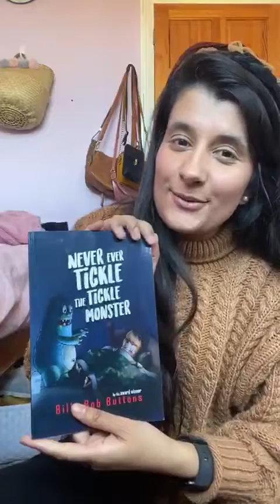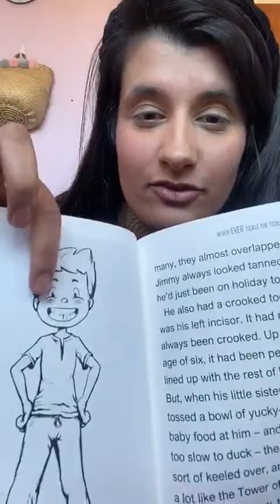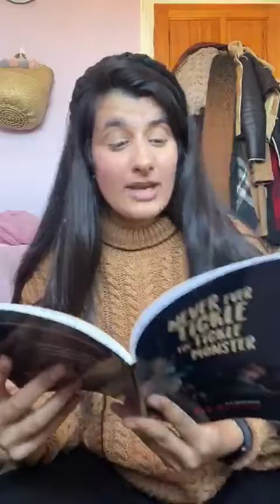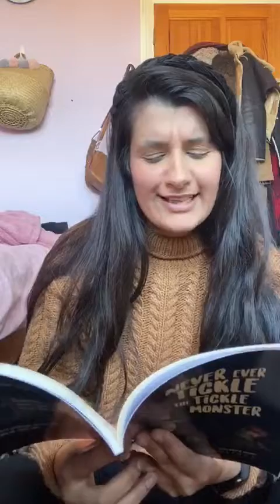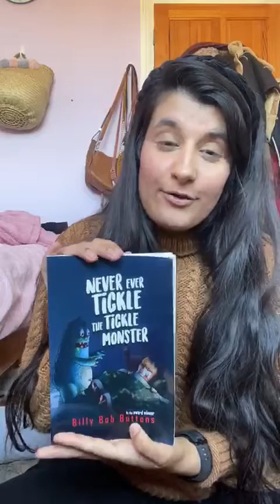Team Maroon- Story- Wk 4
Miss Hanam reads 'Never Ever Tickle The Tickle Monster' written by the award winning author Billy Bob Buttons.